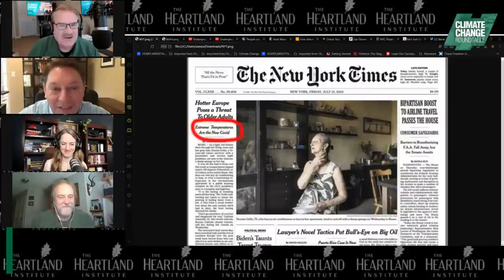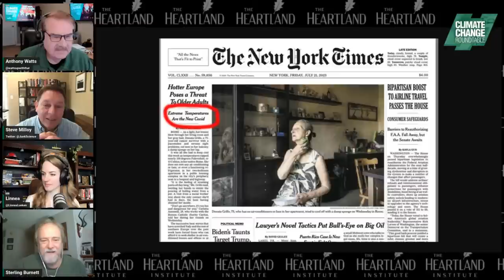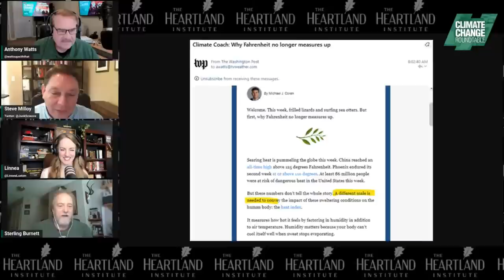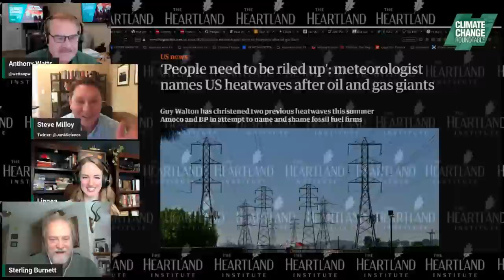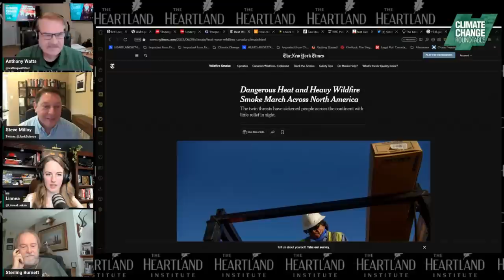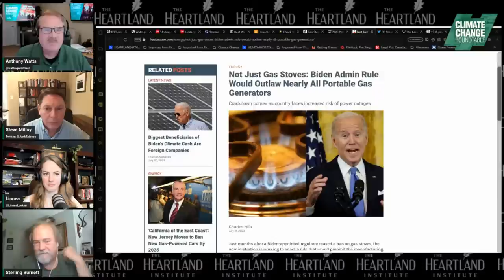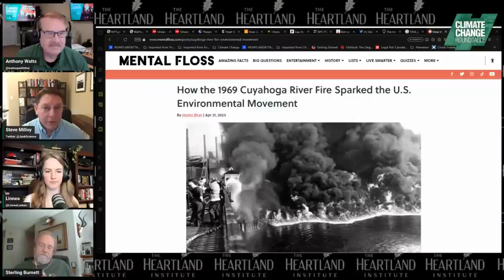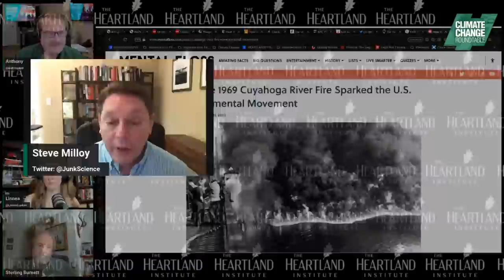Heat Waves, Fires, and Climate, Oh My!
If you turned the news on this last week, you’d probably think parts of the Earth are literally on fire. The corporate media continues pushing the narrative that temperatures are the highest ever, but it’s simply not true.

For this week’s episode of Climate Change Roundtable, Steve Milloy, founder of JunkScience.com, joins the show to lend his talents shredding the alarmist media narrative. Steve joins host Anthony Watts and panelists Linnea Lueken and H. Sterling Burnett to highlight the media’s false predictions over the years, reveal data that destroys today’s narrative, and discuss particulate matter in the air. Environmentalists say that there is a serious threat to human health from particulate matter in the air -- usually PM 2.5 -- but is it really as big an issue as they claim?

Climate Change Roundtable is live every Friday at 12pm CT. Make sure to join the live broadcast and have your questions answered by the panelists of the show.